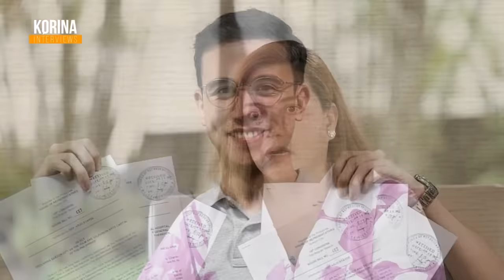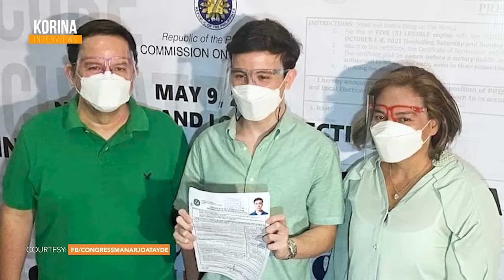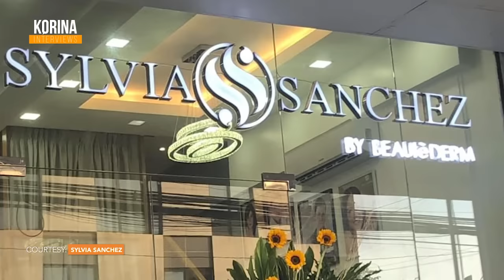Sylvia Sanchez to Korina: Wala Silang Bilib Sa Akin | KORINA INTERVIEWS